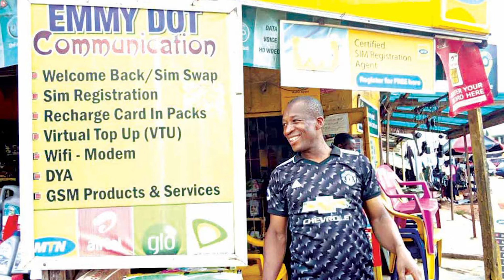ENERGY / FIX NIGERIA / OBARO TV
Taking a look at the second most important thing to fix, for a better Nigeria.

Fix Nigeria is content that profers solutions to Nigeria's problem and reports what is happening.

Concept - Obaro
Post production - Obaro
Visuals - Obaro